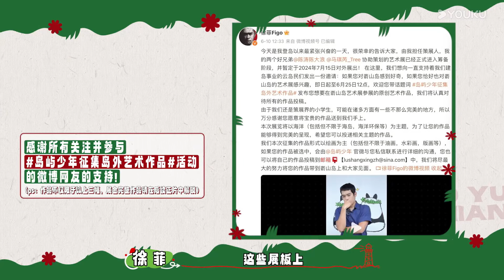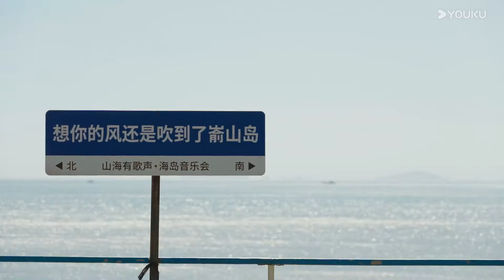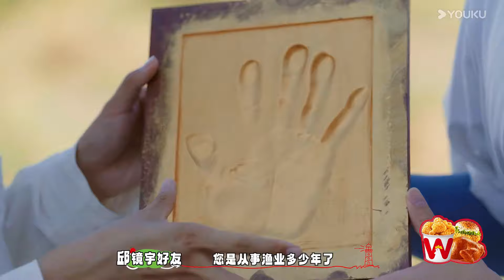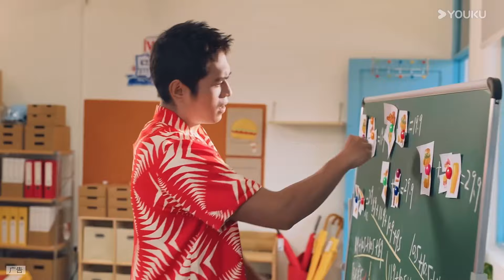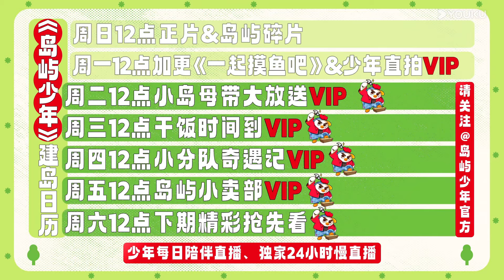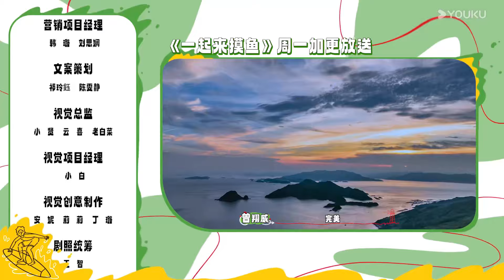【岛屿少年】EP35-36 | 神秘大咖上岛送温暖！全员破防！ | 陈涛/陈雨浓/丁真珍珠/董力/黄浩特/刘胤君/罗圭甫/马琪芮/牛在在/司俊逸/孙丞潇/徐菲/张俊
简介：十几位来自各领域，各怀技能的少年来到一座需要激活的岛屿——福建嵛山岛，120天的时间里，他们将专业技能学以致用，身体力行地去触摸、去尝试、去实践。在实践中完成自我成长，增加生活阅历，磨砺自身性格，在实践中锤炼少年的热血之心。
嘉宾：于洋/阚清子/孙怡/陈涛/陈雨浓/丁真珍珠/董力/黄浩特/刘胤君/罗圭甫/马琪芮/牛在在/司俊逸/孙丞潇/徐菲/张俊

更新时间：每周日12:00（UTC+8）更新2期，下载优酷国际版APP，享正片提前看及更多会员福利！
Update schedule: Update 2 EPs at 12:00 (UTC+8) every SUN. Download YOUKU International APP to get early access and exclusive content.

00:00 The International Website youku.tv is now available!
02:00 Download YOUKU International APP to get early access to the full show